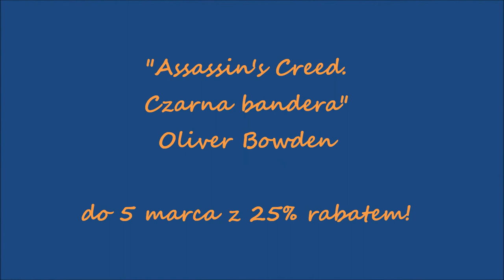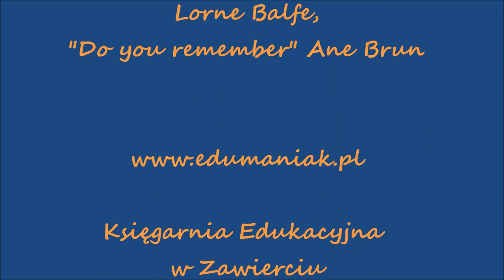edumaniak 11- "Assassin's Creed:Czarna bandera"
Rozmowa Filipa, klienta naszej księgarni z Pawłem, naszym pracownikiem, na temat najnowszej części "Assassin's Creed". Jedna z licznych, bo Filip bardzo często nas odwiedza!